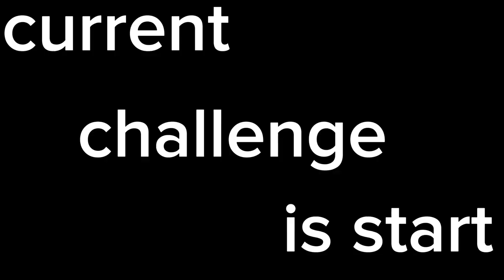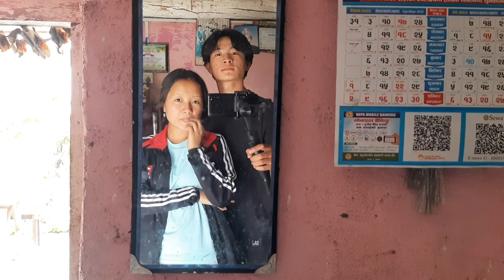current challenge tw aba dekhi try ni gardina 🥵 | new vlog